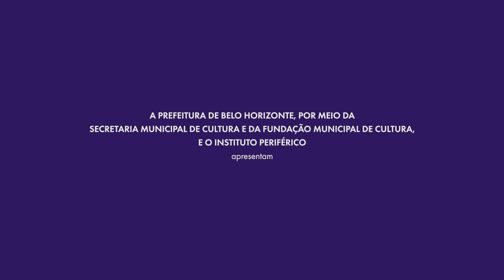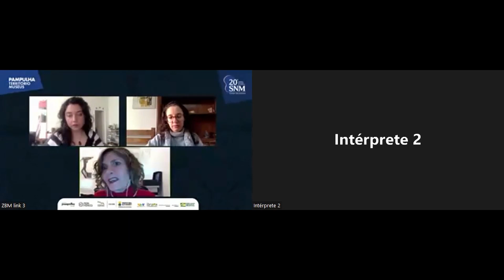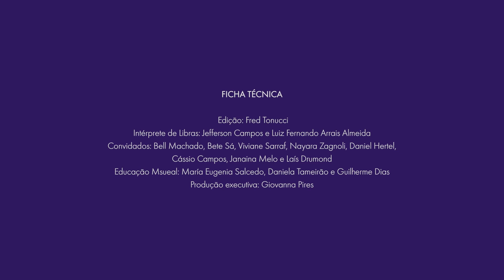Minicurso Reflexões sobre acessibilidade | Dia 3 | Pampulha Território Museus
O Museu de Arte da Pampulha, a Casa do Baile - Centro de Referência de Arquitetura, Urbanismo e Design e o Museu Casa Kubitschek, geridos pela Fundação Municipal de Cultura, disponibilizam, no canal da Fundação Municipal de Cultura no YouTube e no site pampulhaterritoriomuseus.com.br, os vídeos “Reflexões sobre acessibilidade”.

O material é dedicado aos interessados em acessibilidade em museus, centros culturais e em processos educativos e apresenta o conteúdo do minicurso promovido durante a Semana Nacional de Museus.

Na programação foi compartilhada a experiência das unidades museais para ampliar as vivências acessíveis, além de reflexões sobre os desafios vinculados à temática com convidados que desenvolvem pesquisas e ações de acessibilidade e inclusão em espaços culturais.

E você, o que achou da iniciativa? Para saber todos os detalhes e aocmpanhar o projeto Pampulha Território Museus, acesse o